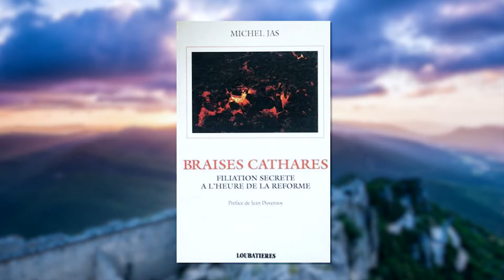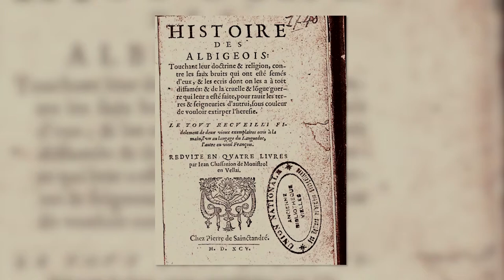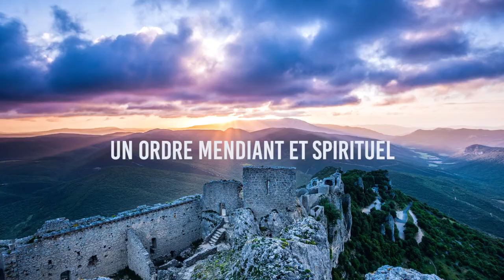Nos frères Cathares. Entretien avec Michel Jas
Allez directement aux chapitres :
00:19 Pourquoi vous êtes-vous intéressé aux Cathares ?
08:28 Les Cathares, ancêtres des protestants
15:50 Le catharisme, un ordre mendiant et spirituel
Histoire et doctrine du catharisme. Entretien avec le pasteur et spécialiste du catharisme, Michel Jas.